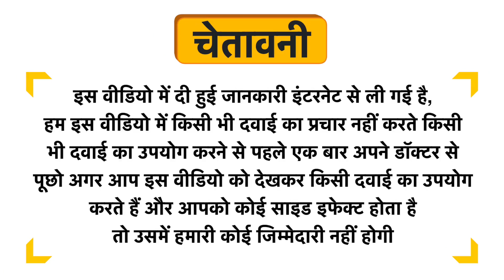Naturoman Clove Leaf Pure and Natural Essential Oil Uses in Hindi | Side Effects | Dose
Naturoman Clove Leaf Pure and Natural Essential Oil Uses in Hindi | Benefits | Side Effects | Dose